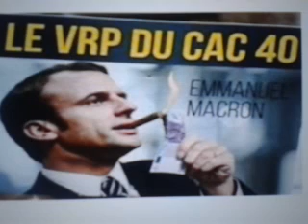Pertes de nos valeurs morales . Dieu nous envoit une puissance d' égarement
Depuis  les  années  20  ,  nous  assistons  à  une  dégradation  générale  des  mœurs  qui  ont  progressivement  conduit  nos  sociétés  vers  une  culture  de  la  dépravation  .
      Cette  immoralité  grandissante  est  en  fait  la  résultante  de
d’ une  apostasie  qui  n’  à  cesser  de  nous  éloigner  de  Dieu  en  nous  fabriquant  un nouveau  paradigme  sociétale  qui  avait  prit  sa  source  lors  de la  révolution  Française  de  1789  avec  le  développement  de  ce  courant  philosophique  dit  Humaniste  ou  sous  un  faux  prétexte  de  liberté  ,  les  philosophes  des  lumières  nous  avaient  institués  les bases  d’  une  société  occultant  complètement  la  divinité  pour  ne  se  focaliser  que  sur  le  bien  être  de l’  homme  .

     La  Bible  nous  avait  bien  mis  en  garde  contre  l’  avènement
 d’ une  Apostasie  généralisé  qui  nous  conduira  vers  une  iniquité  abolissant  les  valeurs  morales  religieuses  .